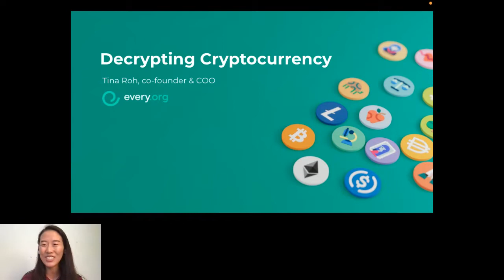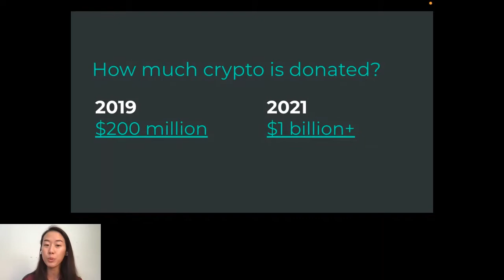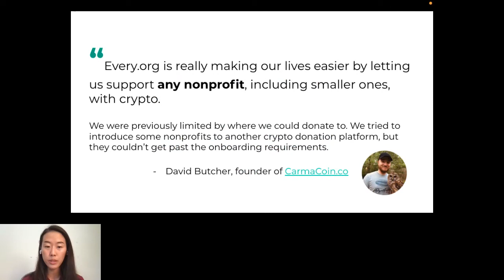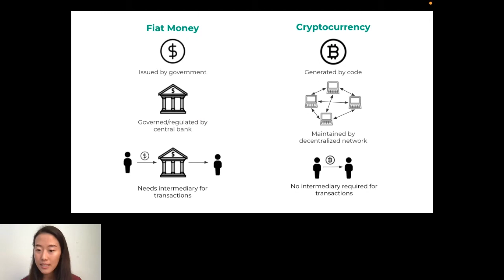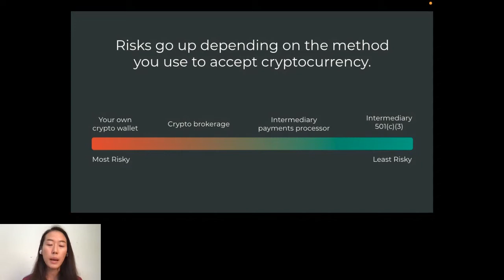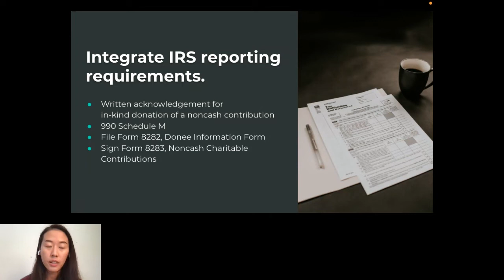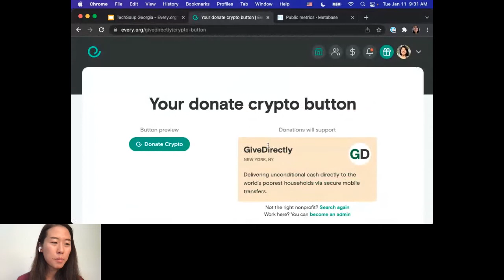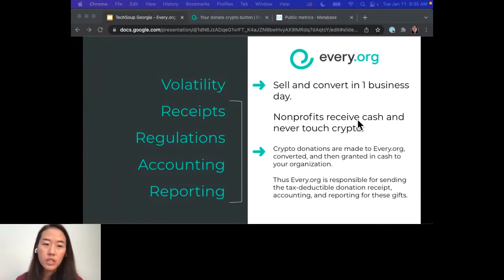TechSoup Connect Georgia: Decrypting Cryptocurrency - Are You Missing Out?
Hosted by TechSoup Connect Georgia on January 11, 2022.

Cryptocurrency is at a market cap of over $2 trillion, and crypto donations are on the rise. Come to this session to learn about crypto and how your 501(c)(3) public charity can easily accept crypto support in cash for free and without additional legal/accounting hassles. and schedule a free 20-min consultation/demo.

Join Tina Roh, COO and co-founder of Every.org, a nonprofit for nonprofits building an accessible giving infrastructure to help every person and organization use technology for good as she shares the importance of embracing this technology to attract future donors. Tina holds a B.S. in Computer Science from Stanford University. Before switching over to nonprofit operations, she worked as a software engineer building scalable technology on a blockchain project and at Snapchat.